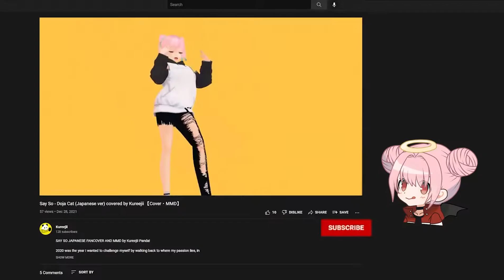Kingdom Hearts 3 ReMind - Luxord (Normie mode) 【vtuber】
My first and last fight against Luxord

ABOUT
A year later after the official release of Kingdom Hearts 3, I try my hands on the Re:Mind DLC at launch cause I am that much of a fan, and Nomura did us dirty with that secret ending. Only problem is, I play in Japanese and I am not fluent yet lol.